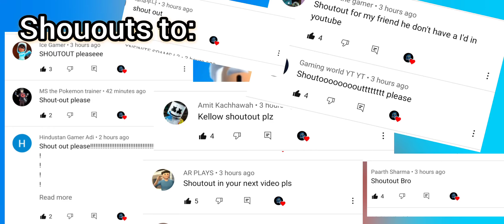I met my clone + new name for fans STUMBLE GUYS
Hey, in this video I met my clone, if you want to get recognized by me in games just add 'MrK' to your name.

Ex: MrK | MrKellow